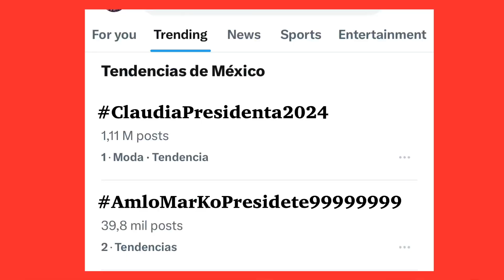Todos con Claudia | Pablo Vargas el gallo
Es ​⁠@ClaudiaSheinbaumP!🫶🥂🎉
Cada día que escucho esta canción me prende el día! 🥂🥂🥂🎉🎉
Felicidades por el temazo compañero Obradorista desde Oklahoma ​⁠@pablovargaselgallo8122 🤝🤝